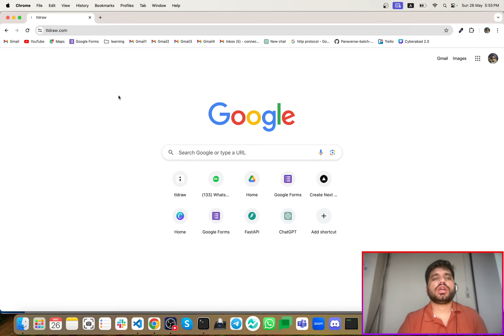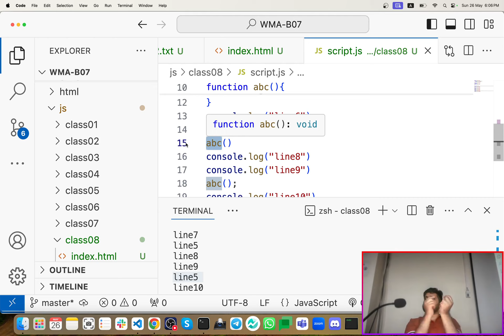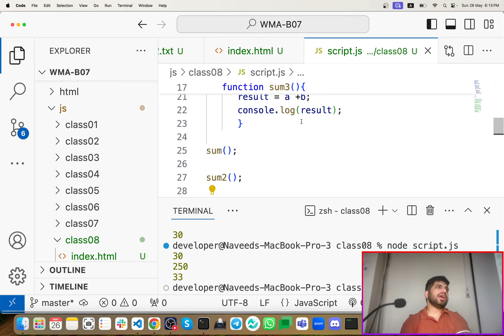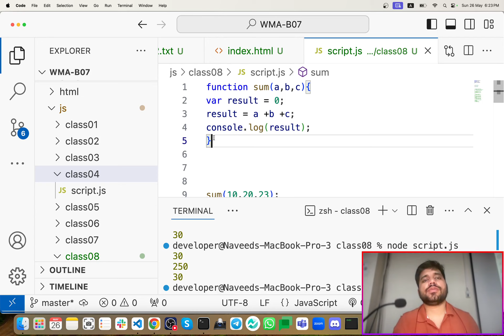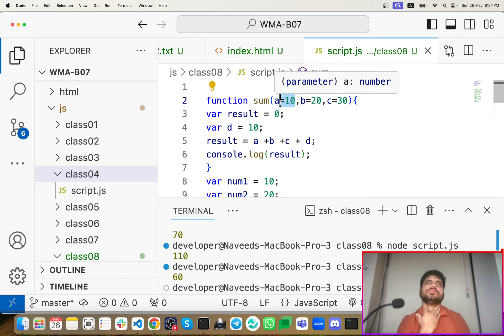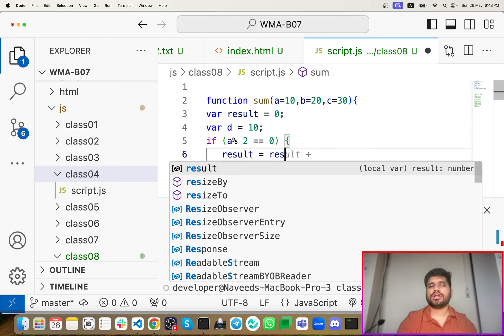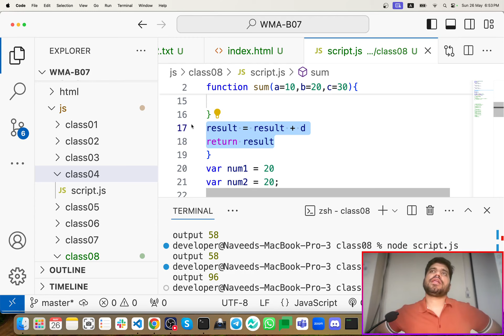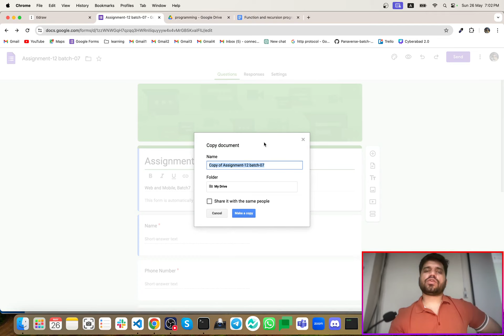#12: In-Depth Guide to Functions in JavaScript | JavaScript Tutorial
Lecture twelve of our JavaScript Tutorial series delves into the intricacies of functions in JavaScript. Functions are the building blocks of any JavaScript application, enabling you to write modular, reusable, and maintainable code. In this in-depth guide, we'll explore everything you need to know about functions.

By the end of this tutorial, you'll have a comprehensive understanding of how to create and utilize functions in JavaScript to write efficient and effective code.